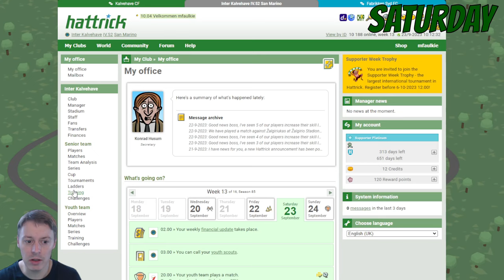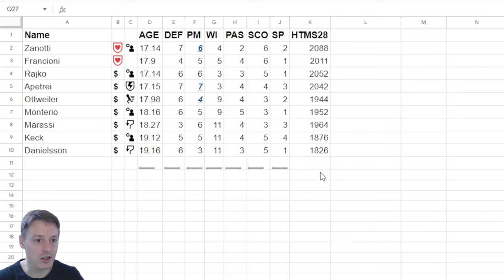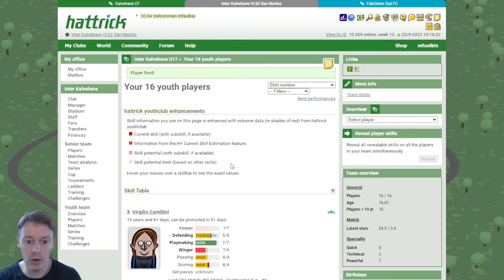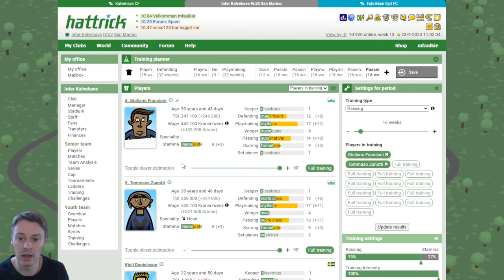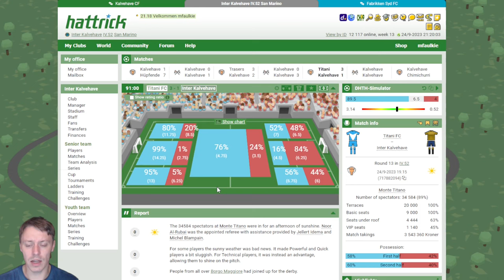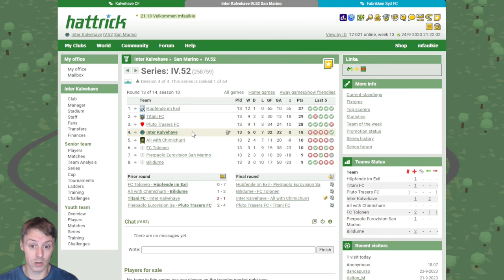Let's play: Hattrick #32 - Injuries! The full cycle plan revealed!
A little lucky with the injuries during the week. The full cycle plan is also revealed in this video.

2:24 Cycle details